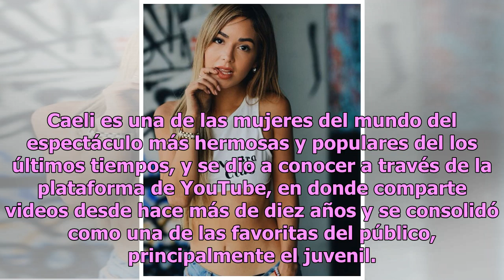Caeli levanta sospechas de cirugía en los senos por polémica foto en redes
Caeli es una de las mujeres del mundo del espectáculo más hermosas y populares del los últimos tiempos, y se dio a conocer a través de la plataforma de YouTube, en donde comparte videos desde hace más de diez años y se consolidó como una de las favoritas del público, principalmente el juvenil. En es...